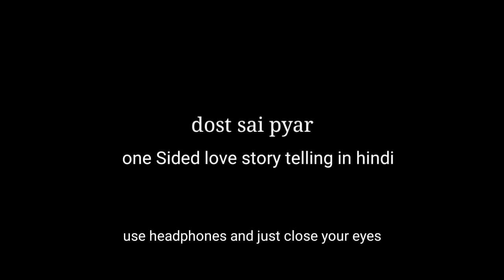A one sided love story dost sai pyar ❣️ | storytelling in hindi | ek tarfa pyar | Truth On Beat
Hello
I hope you all enjoy or relate with this video

Vocals - Anjaan
Writer - Anjaan